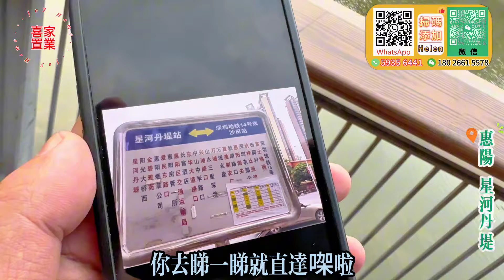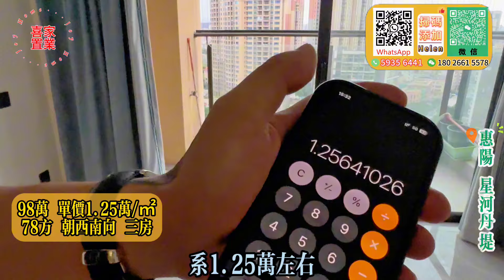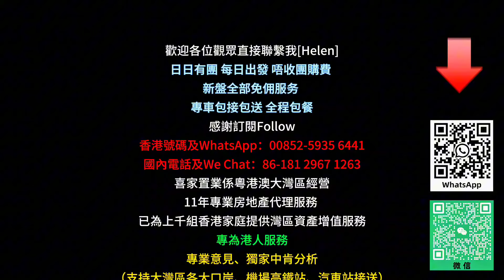惠陽城區星河丹堤 | 大劈價！！78方-109方二手單位 | 超大廚房 | 采光充足 南北通透 | 距離高鐵站8分鐘 | 一個鐘直達西九龍 | 公交直達深圳地鐵站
00:00 本集預告
00:54 樓下花園
4:17 78方三房
15:10 109方四房兩衛
喜家置業家電贈送活動：
    1.購買4房贈送4部冷暖變頻冷氣+65寸大液晶電視+電飯煲+電磁爐
    2.購買3房贈送3部冷暖變頻冷氣+55寸大液晶電視+電飯煲+電磁爐
    3.購買2房贈送2部冷暖變頻冷氣+55寸大液晶電視
    4.購買1房贈送1部冷暖變頻冷氣+55寸大液晶電視

1.全港人團隊（更了解港人需要）
2.免費接送包餐及酒店！（支持大灣區各大口岸、機場、高鐵站、汽車站接送）
3.專業意見、獨家中肯分析（樓盤缺點、區域優勢，投資概念）
4.24小時在綫專業客服，解決您的售後問題
5.免費代收樓、驗樓、售後裝修、傢私定制、代收郵件服務
6.房屋託管、酒店包租、維護服務
7.專業匯款服務（包括海外）